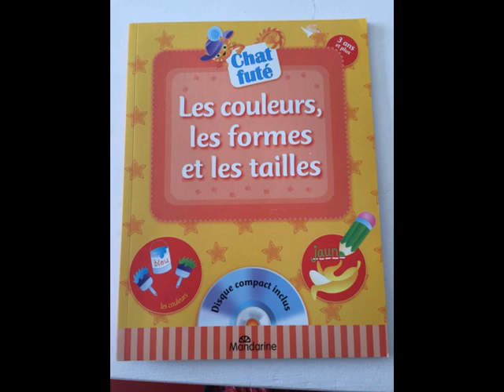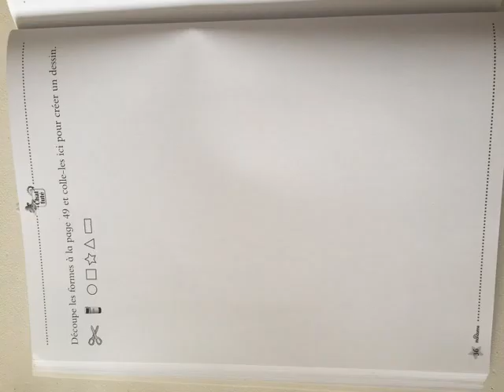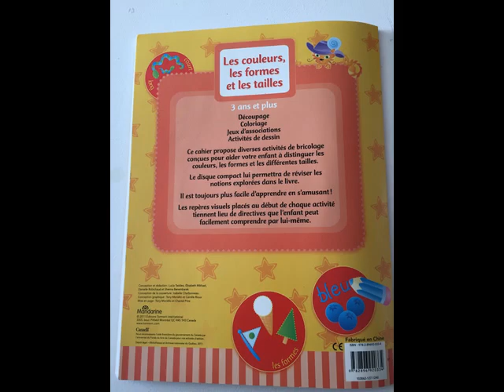exercice maternelle sur les : formes couleurs tailles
cahier d'exercices d'apprentissage
 avec CD
apprendre les ;  couleurs formes tailles
49 pages
pour les enfants de maternelle.
idéal école à la maison, méthode montessori,
peut se photocopier car en noir et blanc
avec exercices et découpages , associations , activités de dessin, bricolage,
vient du Canada! Quebec
j'étais éducatrice .
(l'école commençant qu'à 5 ans).
" chat futé", Edition mandarine, validé par  Canada gouvernement
3 ans et plus
222g 22/29cm A4